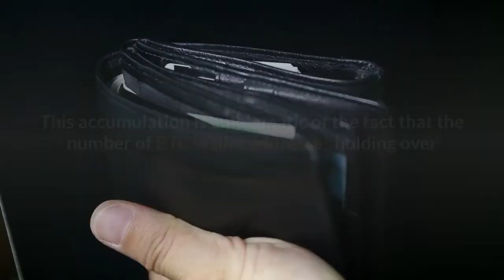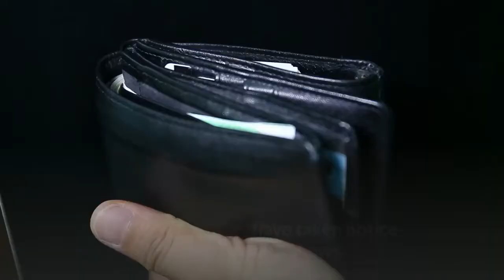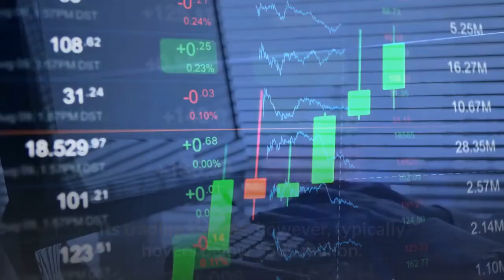Data Shows Retail Traders Are Heavily Accumulating Bitcoin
The global events seen throughout 2020 have largely altered Bitcoin’s underlying market dynamic, causing the cryptocurrency to see a massive rise in institutional involvement. Many of these institutional investors have been moving to gain exposure to BTC via its CME futures, which has seen a massive rise in open interest throughout the past several days and weeks. It now appears that the cryptocurrency is also seeing a massive rise in the number of smaller retail investors that have been accumulating in recent times. This accumulation is emblematic of the fact that the number of BTC wallet addresses holding over 0.1 BTC has risen significantly over the past year. Bitcoin has been performing quite well despite the turbulence seen within the traditional markets. Although smaller markets typically perform quite poorly during periods of widespread weakness, it does appear that BTC’s positive performance has been emblematic of its growing position as a safe haven asset. This narrative has been perpetuated by comments from legendary macro investor Paul Tudor Jones, who explained that the benchmark cryptocurrency reminds him of gold in the 1970s and that it will be the big winner of imminent inflation caused by widespread money printing. Smaller investors have taken notice as well, as data shows that the number of wallets containing at least 0.1 BTC has been growing significantly in recent times. Rafael Schultze-Kraft – the co-founder of blockchain research platform Glassnode – spoke about this trend in a recent tweet, noting that there are now 14% more addresses with over 0.1 BTC than there was just one year ago. It is important to note that multiple parties are currently engaged in accumulating Bitcoin. In addition to smaller retail investors, large Bitcoin investors have also been purchasing BTC at a rapid rate. Glassnode data also elucidates this trend, showing that there has been a “continued increase in the number of BTC whales” throughout the past couple of months. Traditional investors have also grown increasingly interested in the nascent market. Data from analytics platform Skew shows that CME’s Bitcoin futures have seen rapidly climbing open interest in recent times. Currently, open interest for BTC futures on the CME sits at nearly $600 million. Its trading volume, however, typically hovers below $500 million. The difference between the two marks the positions being held by non-active institutional investors who are looking for long-term exposure to BTC. Because Bitcoin is seeing accumulation from multiple important components of its investor base, it is highly likely that this wide-spread accumulation will help provide the cryptocurrency with greater upside in the weeks ahead.